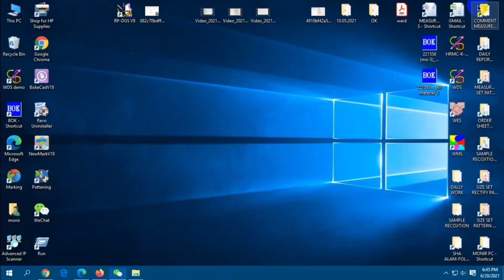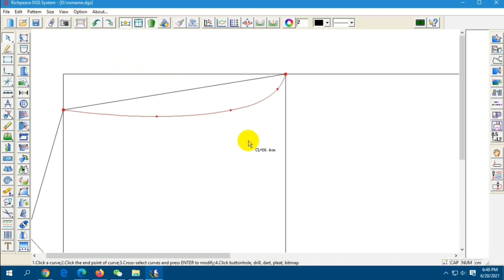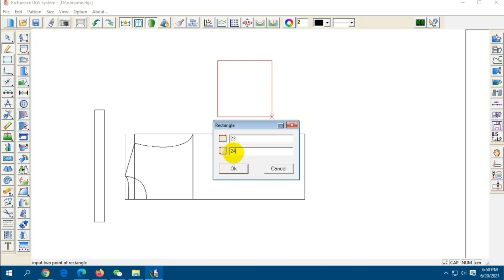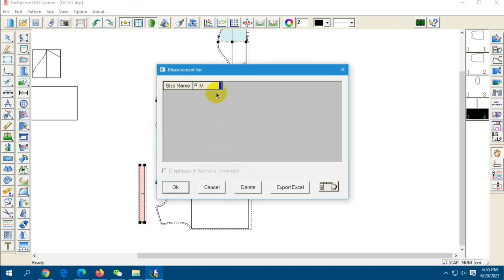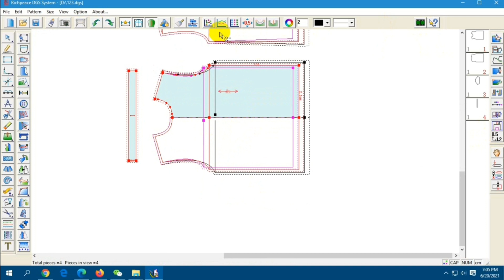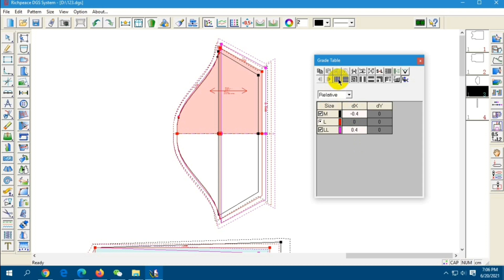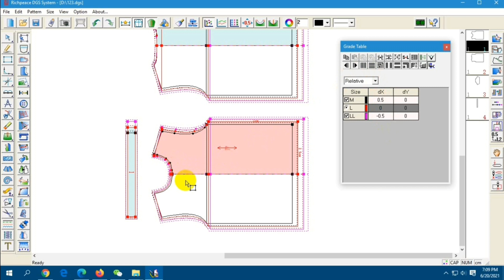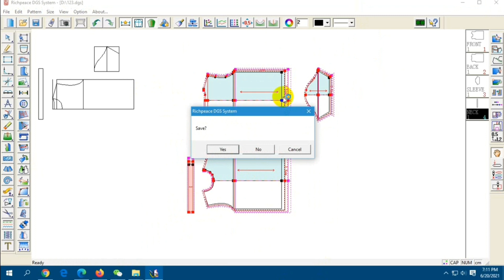Richpeace software T-Shirt pattern making system garments design -amar alotv